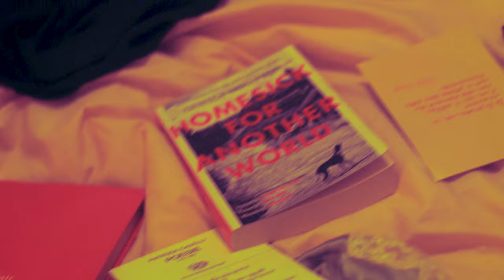Popa - Mare Di Milano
Mare di Milano is the first song of Popa concept album.

Composed by Popa and Carlos Valderrama
Produced  by Carlos Valderrama
Lyrics - Victoria Genzini
Voice - Popa
Drums - Andrea De Fazio
Flute - Francesca Iavarone
Double bass - Paolo Petrella
Hammond Organ - Frankie Bellani
Strings - Caterina Bianco
Harp - Gianluca Rovinello
Guitar - Luigi Scialdone
Piano - Carlos Valderrama
Mix - Mario Grimaldi
Mastering - Andrea Suriani

Lyrics:

Si può fare sempre meglio nella vita
Ma sento il tempo che ci scappa tra le dita
In che momento ci potremmo vedere
Da domani

Il meglio che ti posso dare
è questo motorino in tangenziale
Io mi ricordo prima dell'estate
Rilassati

Hai mai visto l’idroscalo d’autunno?
Ci possiamo passare tutto il giorno
Fino alle sei
Che ti farei
Fino alle sei
Che ti farei

Ma lo sai che non è male
A me sembra un po Hyde Park
Raccogliamo le castagne insieme
Come Dawson e Joy

Perchè al mare di Milano
Oggi ci siamo solo noi

Fino alle sei
Che ti farei
Fino alle sei
Che ti farei

Hai mai visto gli aerei atterrare a Linate?
Le mani intrecciate e i baci rubati a Segrate
Solo con te
Io fuggirei,
A lui no’ non
Glielo direi

Fino alle sei…Che ti farei...